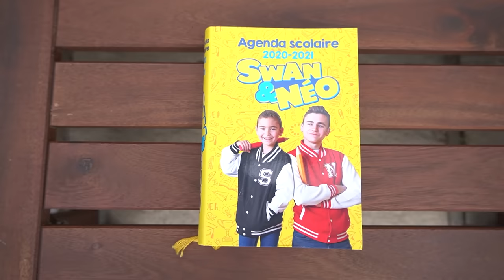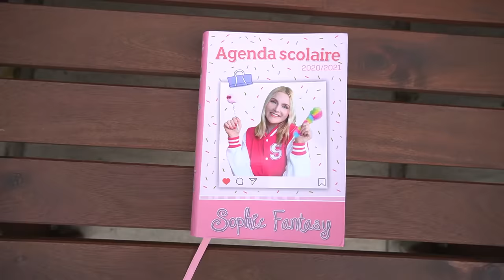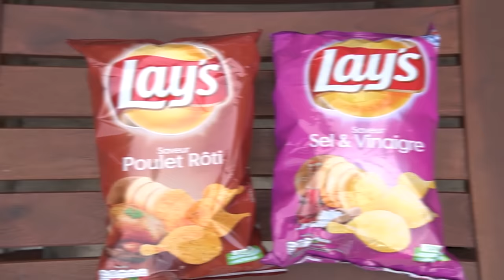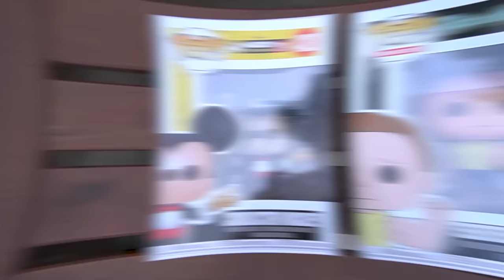NE JAMAIS TOMBER DANS LA PISCINE AUX REQUINS ! 🦈😱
Swan et Néo vont devoir traverser une piscine sur une échelle...
Problème: elle est remplie de requins ! 🦈
Le premier qui tombe a perdu ! 😂

Pour commander nos agendas :
🔥 Agenda Swan et Néo

🔥 Cahier de texte Swan et Néo

🦄 Cahier de texte Sophie Fantasy

Nouvelle chaine de Néo :     @Néo Off
Chaine de Néo :      @Néo The One

Micro studio